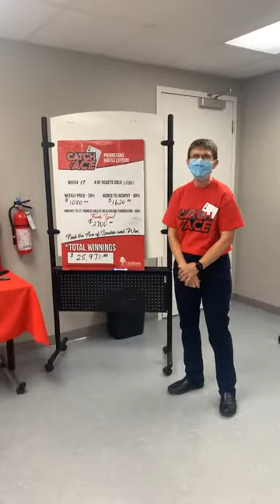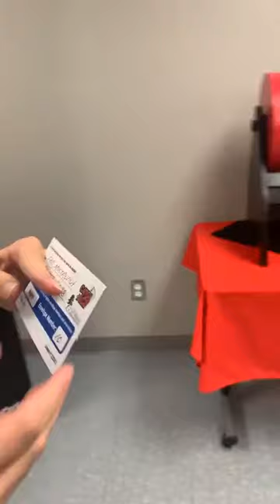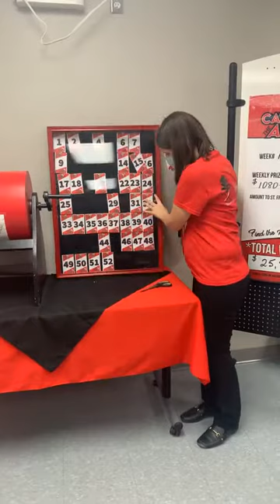Catch the Ace Week #17